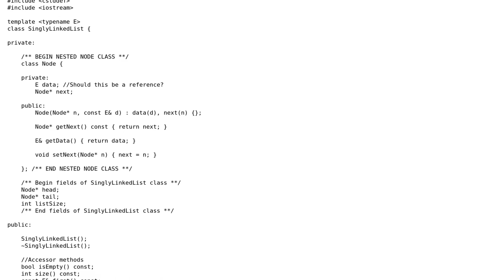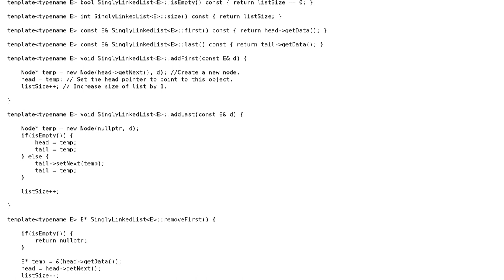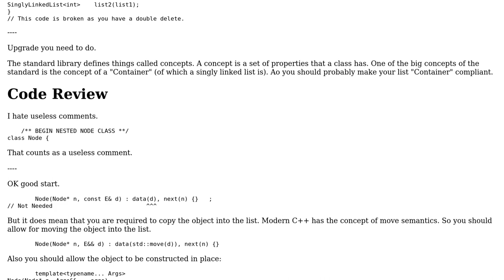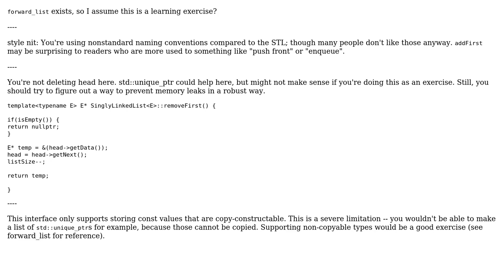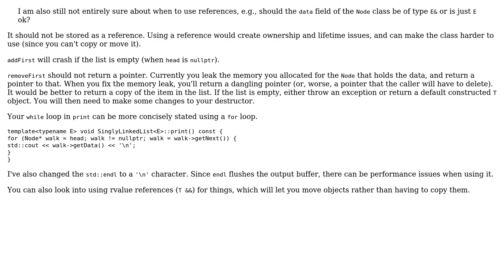Code Review: Generic Singly Linked List in C++ (3 Solutions!!)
Code Review: Generic Singly Linked List in C++

With thanks & praise to God, and with thanks to the many people who have made this project possible! | Content (except music & images) licensed under CC BY-SA | Music | Images & others | With thanks to user Martin York user DigitalRunes user butt user 1201ProgramAlarm and the Stack Exchange Network Trademarks are property of their respective owners. You are responsible for your own actions.